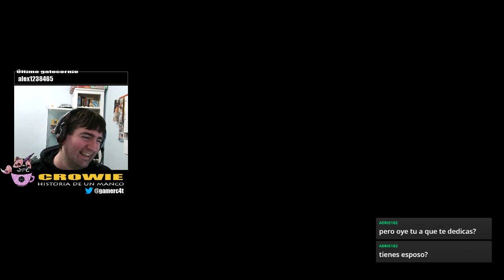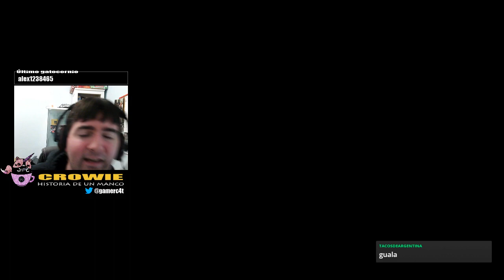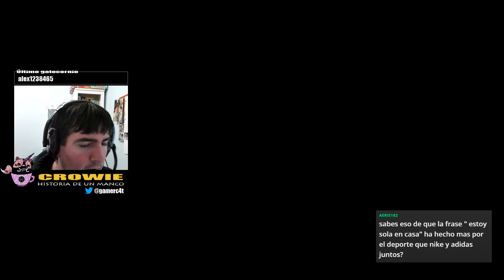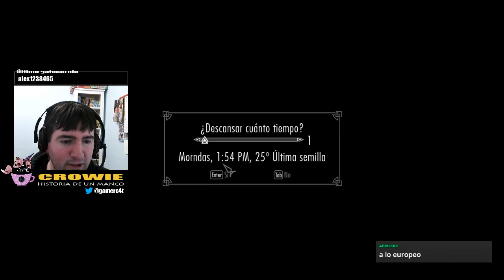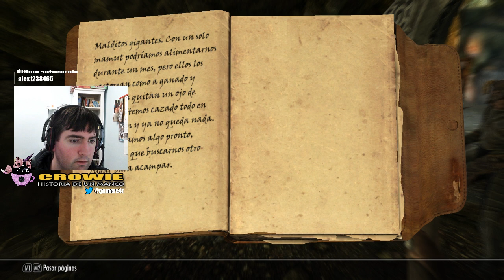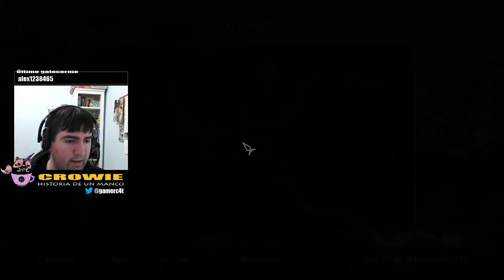Relaxing cup of café con leche with Rigoberta in Plaza Mayor